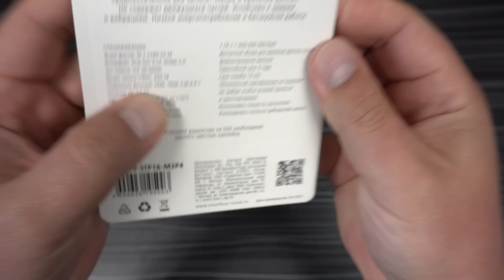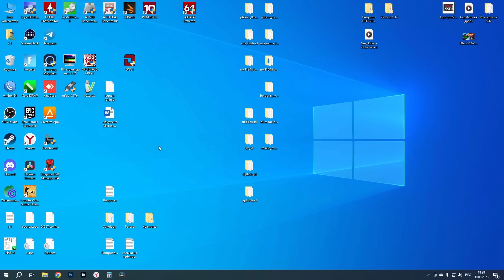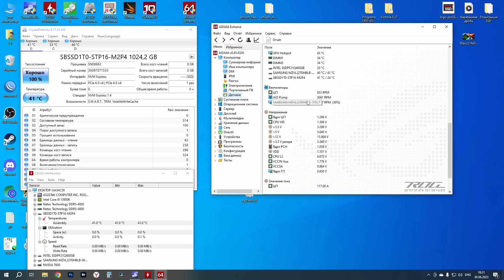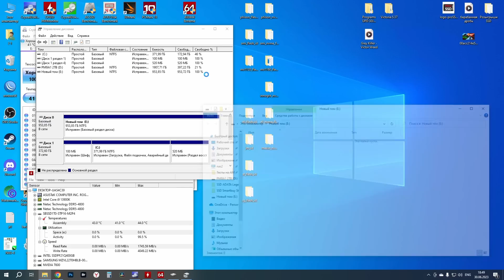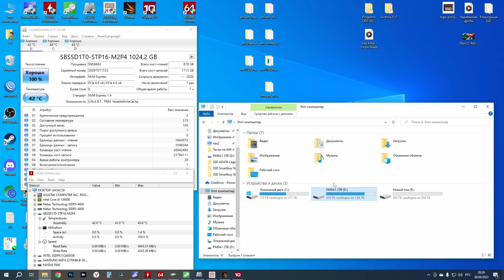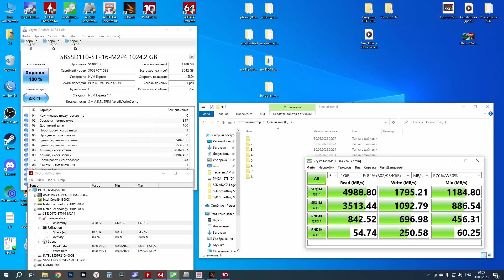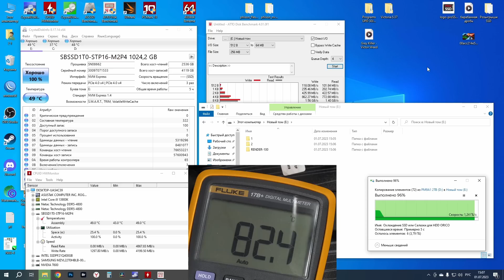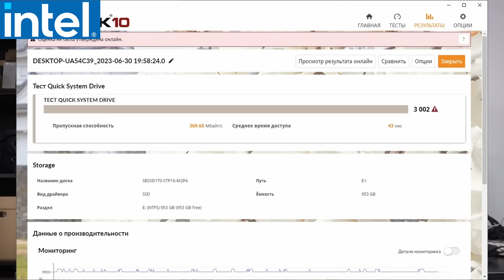Безбуферники крепчают! Обзор PCIe 4.0 SSD Smartbuy Stream P16 1TB (SBSSD1T0-STP16-M2P4)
Хочешь сказать спасибо автору канала? Купи фирменный значок
Сегодня на обзор новинка безбуферный PCIe 4.0 SSD накопитель -  SSD Smartbuy Stream P16 1TB (SBSSD1T0-STP16-M2P4).
Контроллер - MAXIO MAP1602
Память - TLC YMTC 128-слойная
DRAM - нет
Все подробности смотрите на видео...